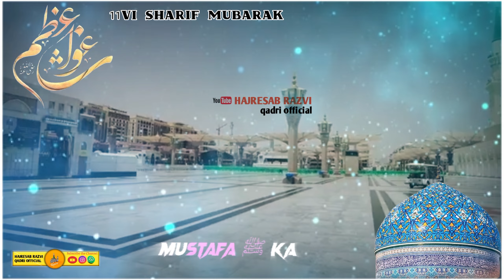11vi Sharif Status | Ghaus E Azam Special WhatsApp Status | Ghaus E Azam Status 2022